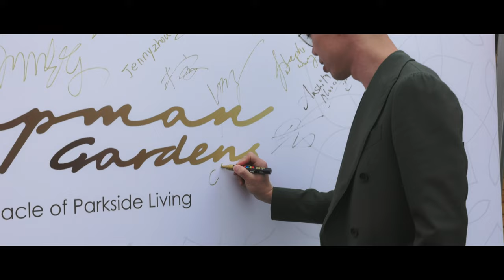Chapman Gardens | Brand New Landmark | Castle Hill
A selection of competitively priced 1, 2, 3-bedroom and Terrace style apartments with high ceilings and quality inclusions throughout. Terrace-style apartments feature private courtyards.

Designed by award-winning PTW Architects and developed by CG Group, a well-established Australian Development Company. Chapman Gardens is perfectly positioned in the new thriving Showground Precinct.
Chapman Gardens - a unique lifestyle choice with ample private & public gardens, and elegant tree-lined street frontages in the Showground Precinct.

Our Showroom is a registered Covid Safe business and we have taken all the necessary precautions to keep you safe.